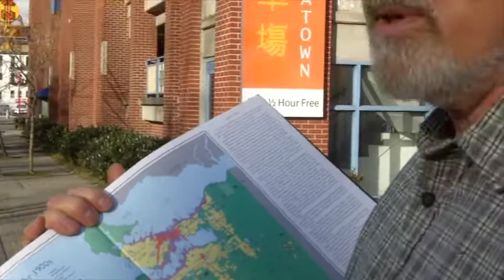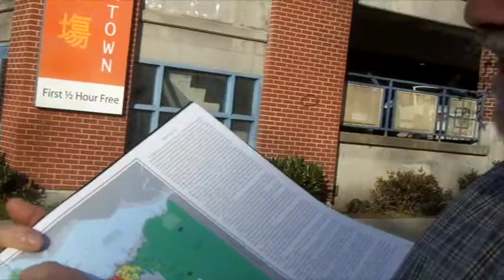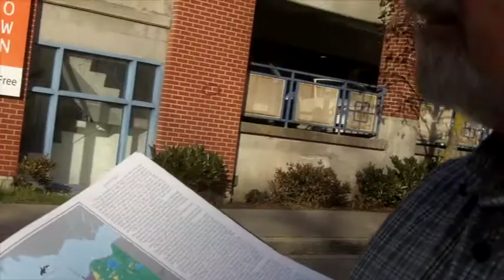Bruce Macdonald talking about Columbia and Keefer Street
Video for the project FOUNTAIN by Laiwan.

February 13, 2014, at the intersection of Columbia Street and Keefer Street, Chinatown, Vancouver, BC. Canada

Born in Vancouver in 1948, Bruce Macdonald grew up in West Vancouver and studied engineering at the University of B.C. He taught at alternative and secondary schools for several years. In order to create Vancouver: A Visual History (1992), Bruce Macdonald learned state-of-the art computer graphic and cartographic programs. The project took eight years to complete.